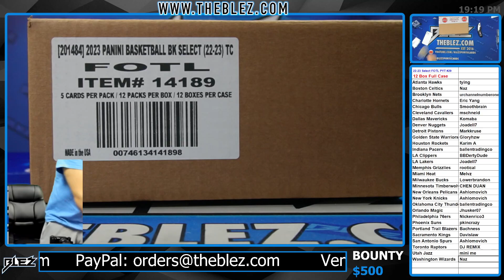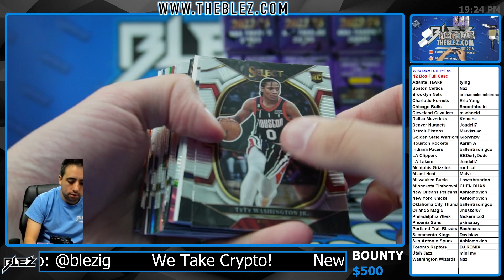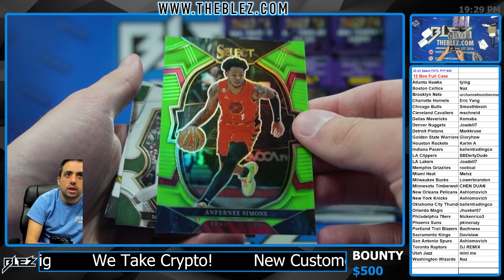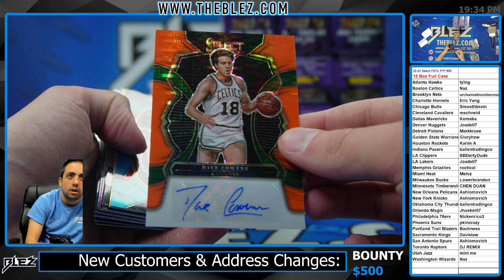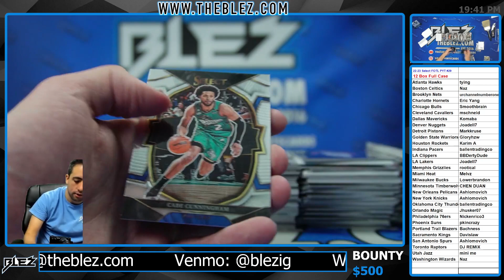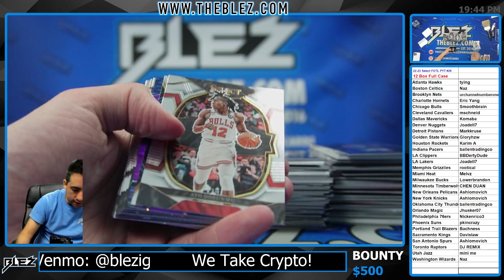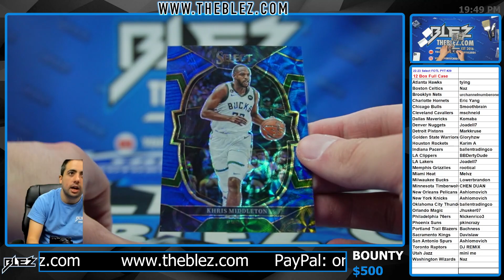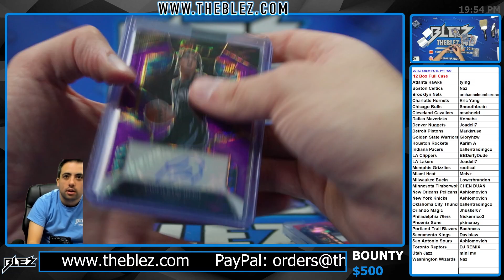2022-23 Panini Select FOTL NBA FULL CASE BREAK #29 PICK YOUR TEAM